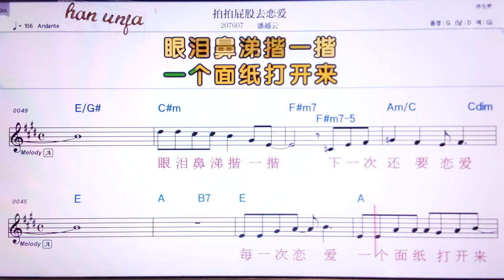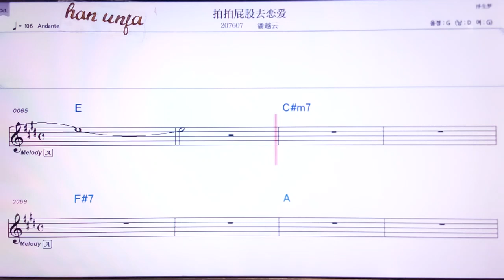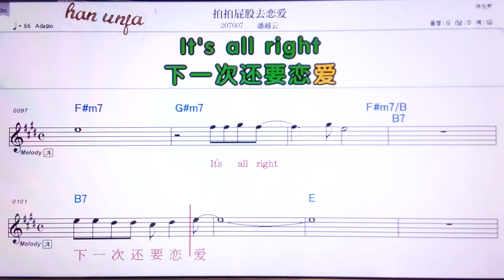💖파이파이피구취리앤아이/ 판위에윈 👍Karaoke With Sheet Music/MR,노래방, 악보, 코드,